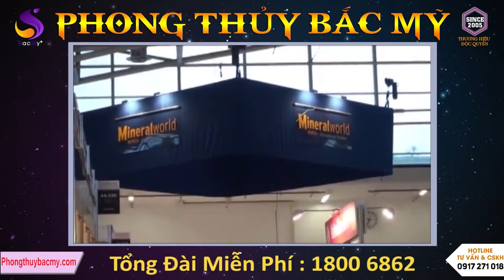Đá thạch anh Archives - Thế Giới Tâm Linh